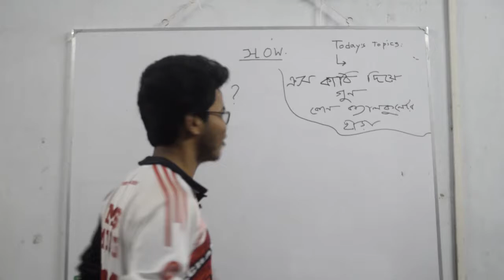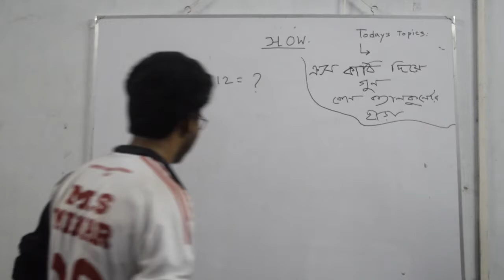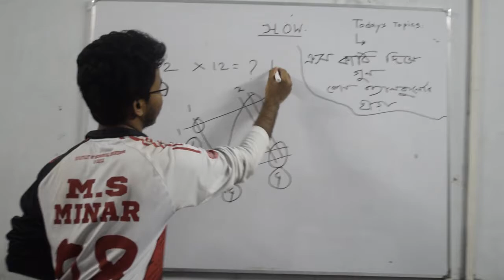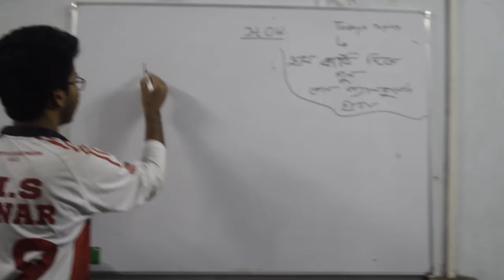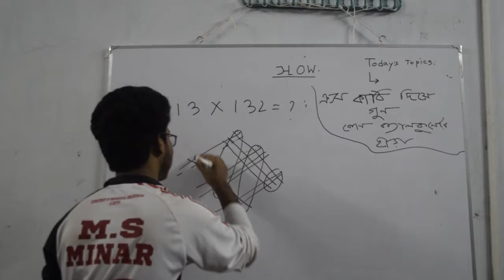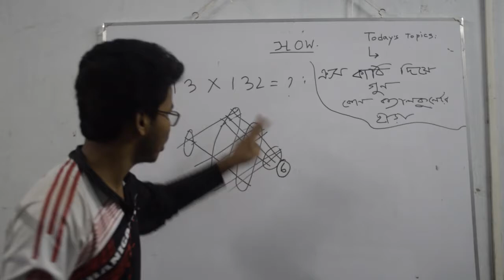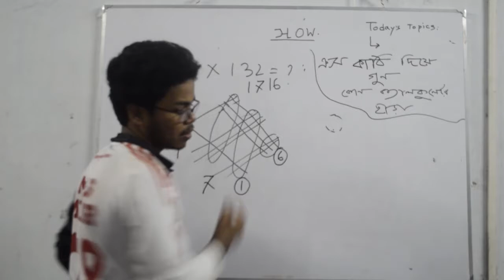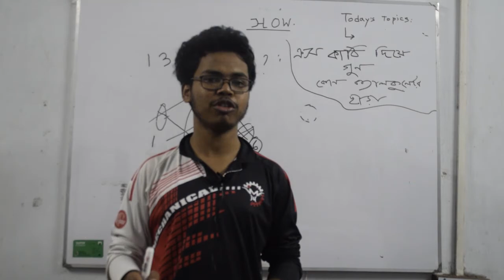Easy multiplication with cross stick math || HOW HOUSE OF WISDOM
This class will teaches you how to multiply 2 numbers easily without calculator . Hopefully you all enjoy this class.